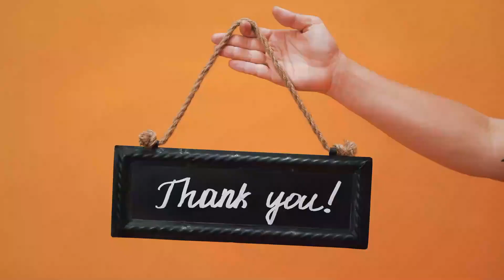No More IT Job - Nenjam Marappathillai Spoof 😂